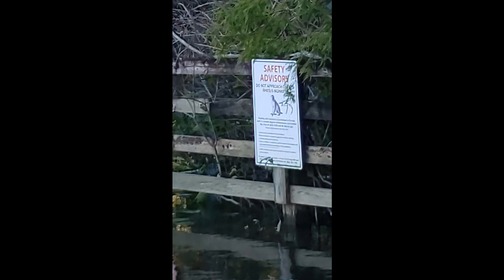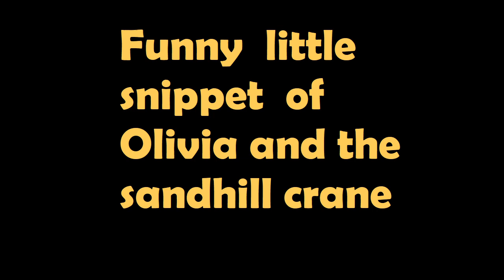Last Photo Vacation Vlog From Salt springs Florida| rhesus macaques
Please watch the entirety of this video, my daughter Olivia shares her funny accent ❤ at the end🤗